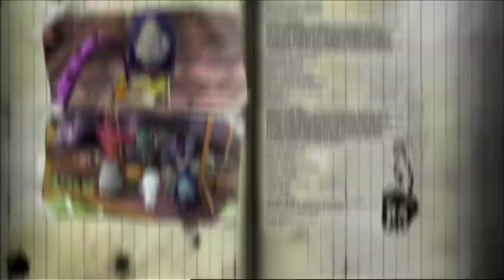Casper Scare School - Weekend at Bunny's | Grimly Day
Weekend at Bunnys - Alder and Dash sound the alarm after a terrifying creature threatens Scare School.

Grimly Day - Its Grimly Day, the grimmest day of the year!